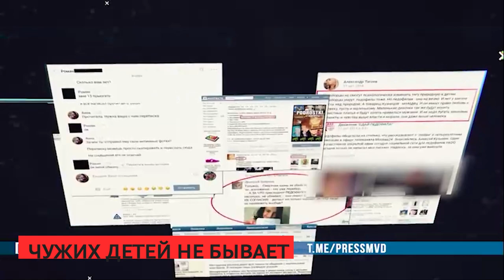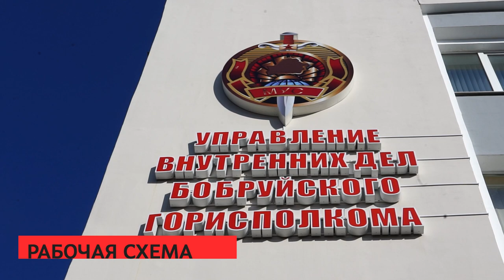Сирена 03 05 2023